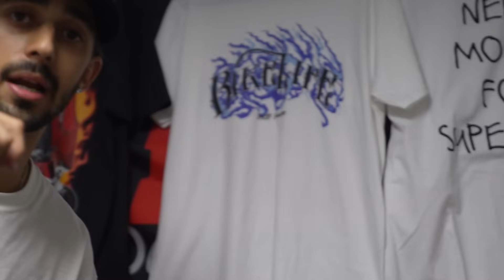¿Cuántas Motos Tengo? | Tour del Garaje